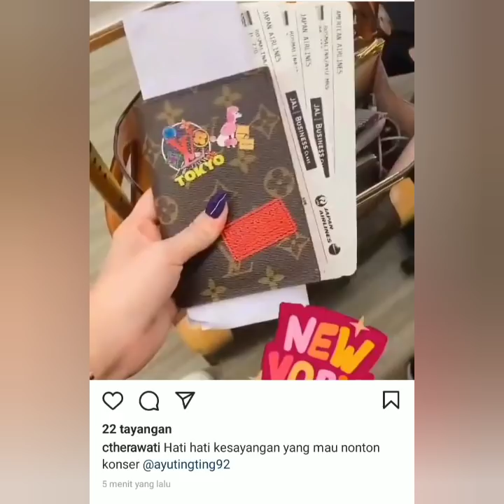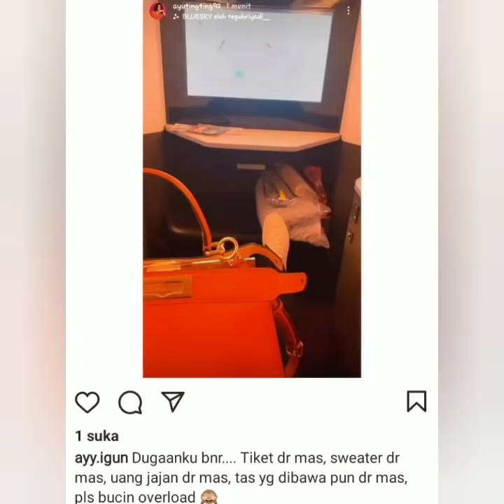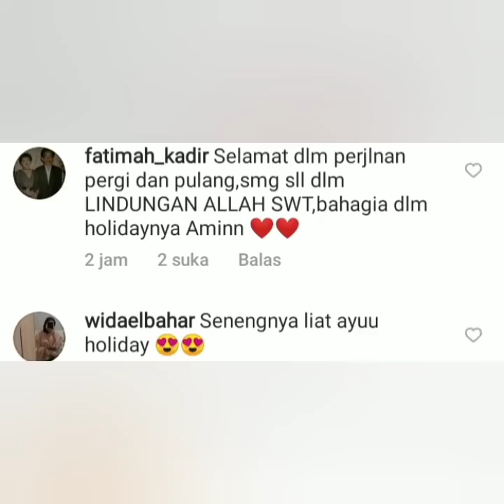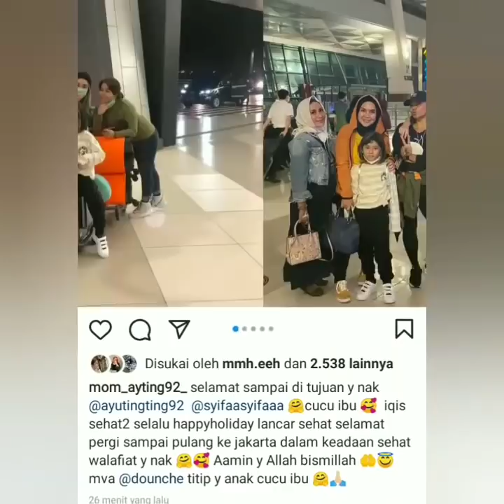Wow..!!! Update terbaru AyuTT. Welcome New York BTS. ada yang Bucin